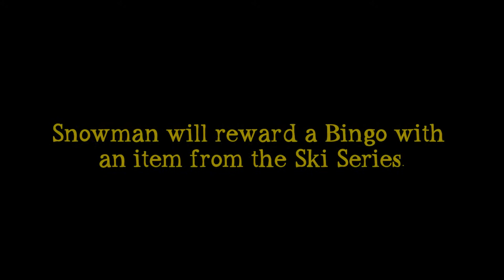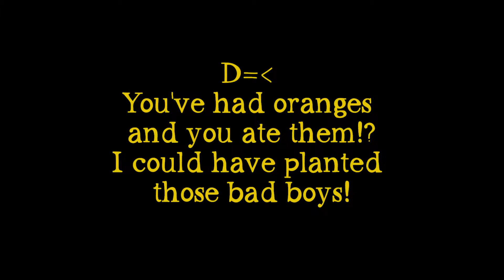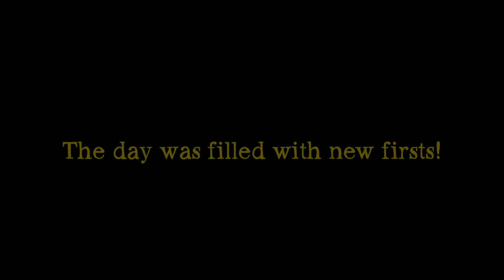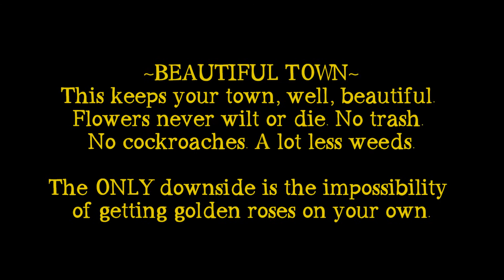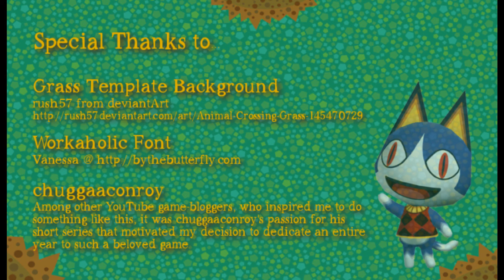ChatCrossing Ep.7 -- No Ordinary Ordinance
January 10 - January 11

Finally got a Bingo! BINGOOOOO!
And I get to work as mayor.
Random silliness from my villagers.
Lots of firsts too! This is getting crazy, lol.

K.K. Parade
Rockin' K.K.
K.K. Lament